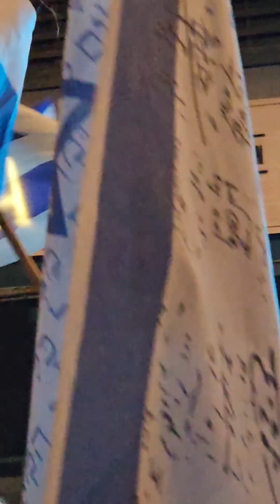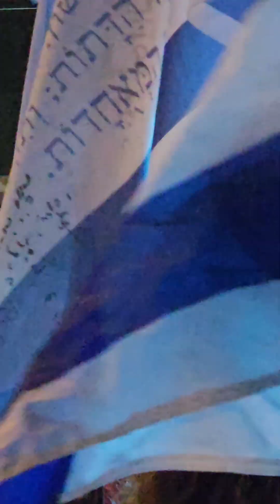Partisan song version 2023 שיר הרפטיזנים המחודש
Hebrew version Israel 2023

The original lyrics of the Yiddish song "Zog nit keyn mol" (or Partisan song) were written in 1943 by Hirsh Glick in the Vilna Ghetto. The title means "Never Say", and derives from the first line of the song in Yiddish

Glick's lyrics were set to music from a pre-war Soviet song written by Pokrass brothers, Dmitri and Daniil, originally "Терская походная" ("Terek Cossacks' March Song"), "То не тучи - грозовые облака" (Those aren't clouds but thunderclouds), lyrics by Alexey Surkov.
The title "Those aren't clouds..." was used in the 1939th release of Utyosov's performance of the song. The melody of the song has nothing with traditional Cossack songs, but rather based on typical Jewish harmonies
Some find traces of Oyfn Pripetshik in it.